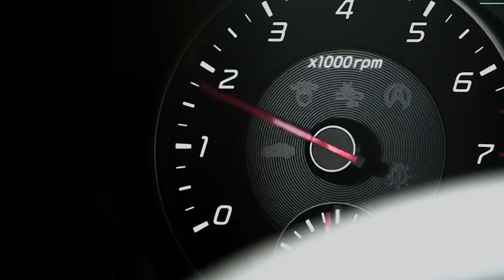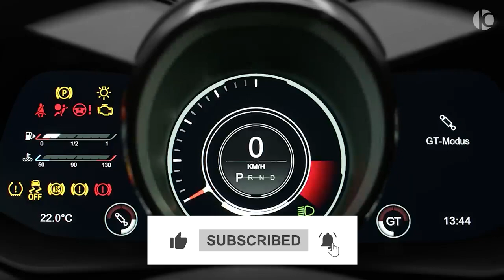A Peek Inside Tennis Superstar Rafael Nadal's Splendid Car Collection!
Welcome to Business Climate Where We Bring you up to Speed on all things Related to Business, Commerce, Finance, Logistics, Current Events and so much More!  Today We are going to get A Peek Inside Tennis Superstar Rafael Nadal's Splendid Car Collection! ALSO turn post bell notifications on so you Don’t ever miss a video from us! We Appreciate you!